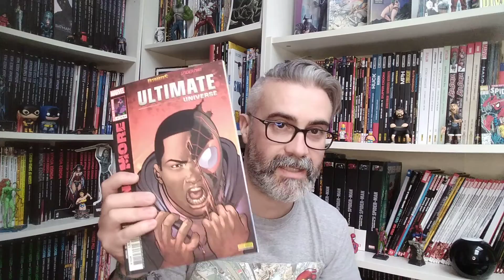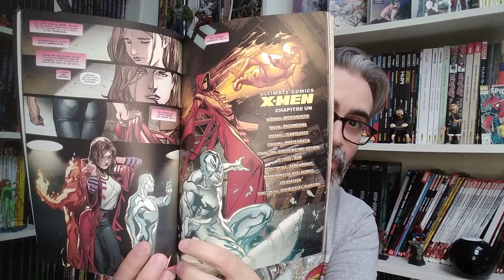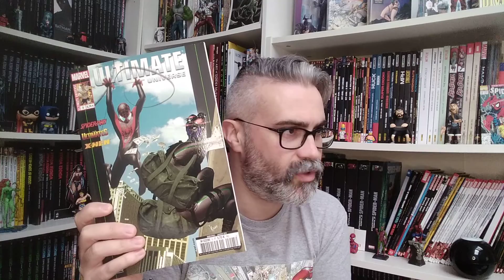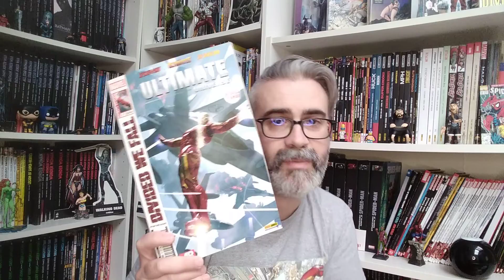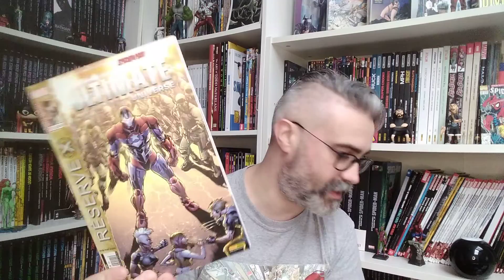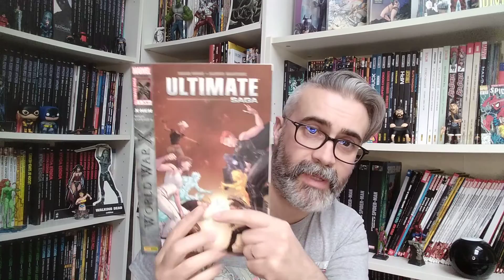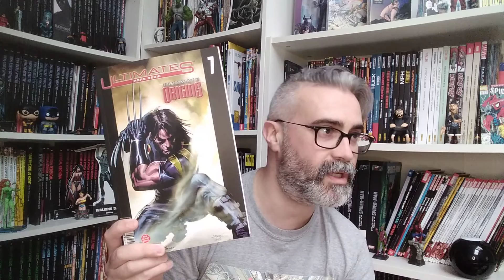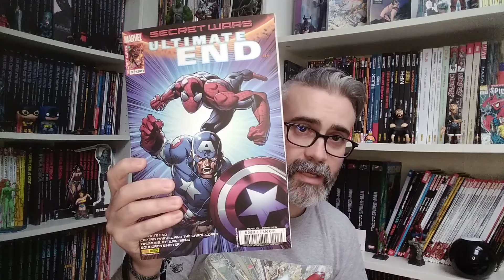Ultimate comics X-men : relance ratée 😑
Les X-Men sauce ultimate peinent à convaincre après Ultimatum.